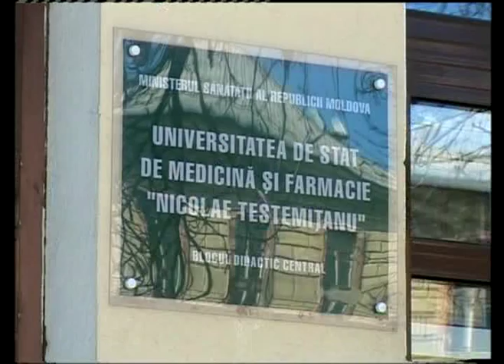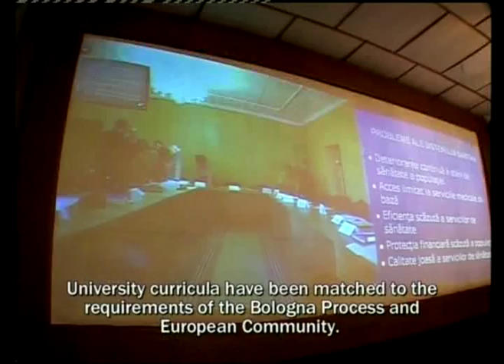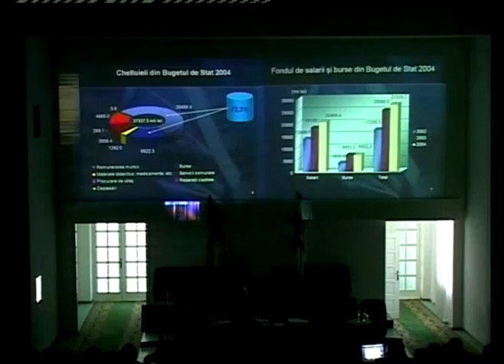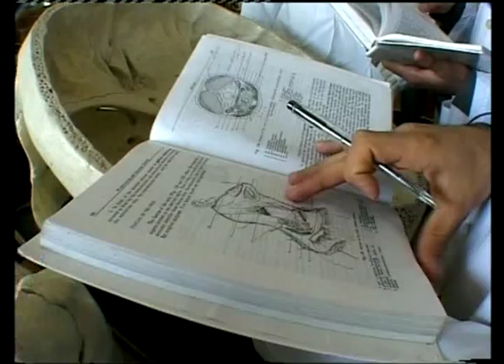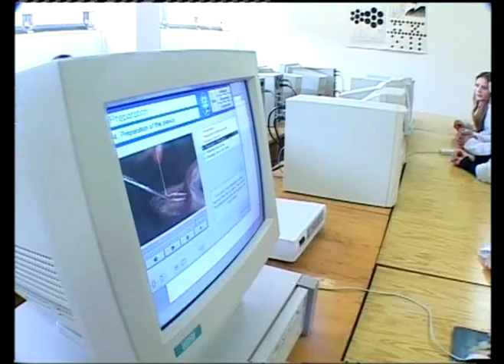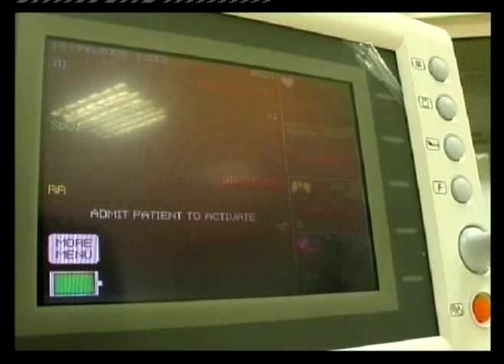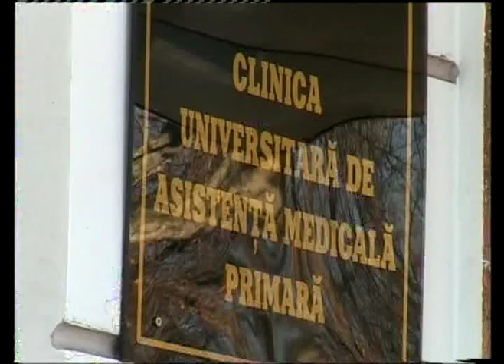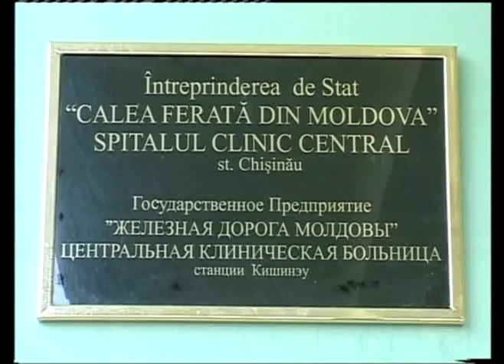Nicolae Testemitanu University - Moldova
Medical and Pharmaceutical University Nicolae Testemitanu from the Republic of Moldova is a medical higher education establishment accredited at the national and international levels and registered by the WHO. The University has optimal conditions for undergraduate and postgraduate training of highly skilled medical and pharmaceutical specialists in accord with the European and world requirements assuring continuous postgraduate improvement throughout their professional activity.